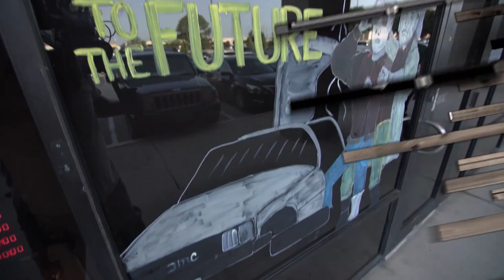Retro Glory at The Game Preserve - YOLO TX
Take it back to the 1960s at The Game Preserve in Spring, TX. This retro arcade blasts gamers to the days of pinball machines and old school video games. Vintage arcade games are available for young and old to come enjoy a little piece of pop culture history. All of the fun doesn’t stay inside the arcade. Through Project Pinball, The Game Preserve raises money to place pinball machines in children’s hospitals for young patients to learn old skills.